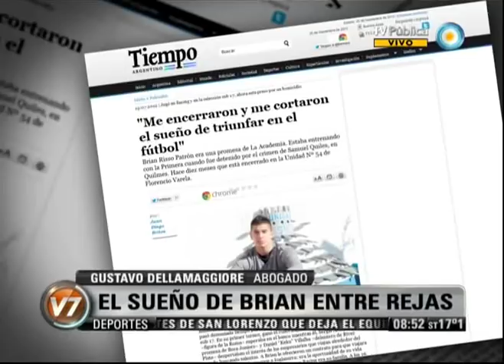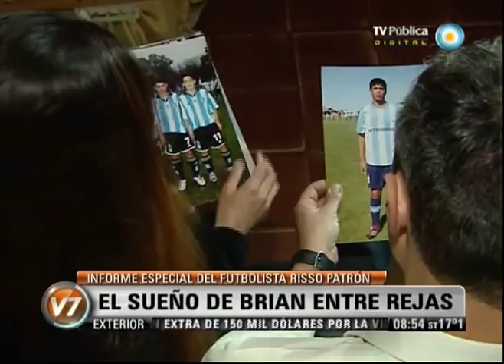Visión 7: Brian Risso Patrón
Brian Risso Patrón tiene 19 años y es jugador de fútbol de las inferiores de Racing. Desde el 3 de septiembre de 2011 permanece detenido en la Unidad Penitenciaria 54 de Florencio Varela, acusado del crimen de Samuel Quiles cometido en el barrio La Cañada, en Quilmes. Desde la cárcel, mientras espera el juicio, Brian asegura ser inocente. También hablan su madre y su abogado. Emitido por Visión Siete, noticiero de la TV Pública argentina, el martes 9 de octubre de 2012.